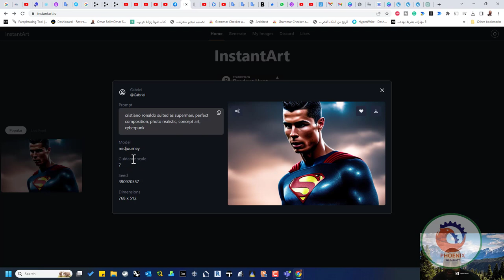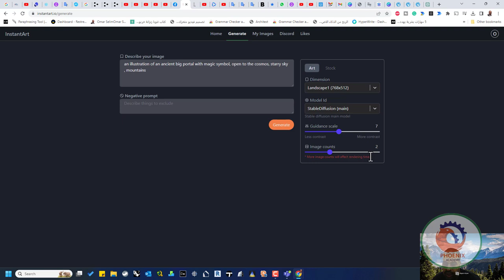انشاء صور من خلال الكتابة بالذكاء الاصطناعي instantart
❤️ روابط التواصل
✅ انستجرام